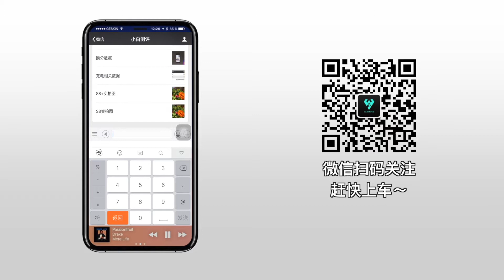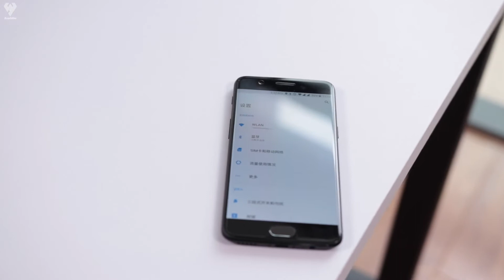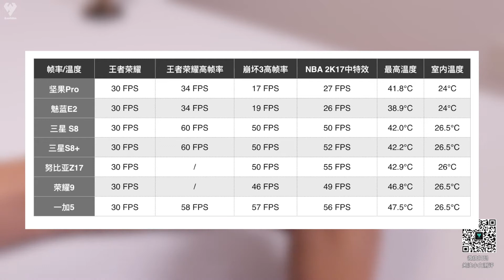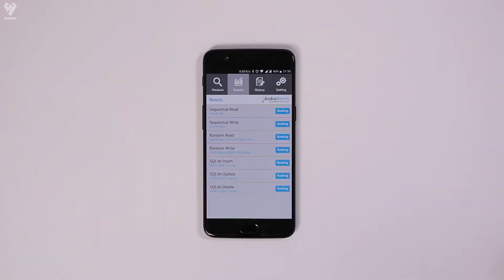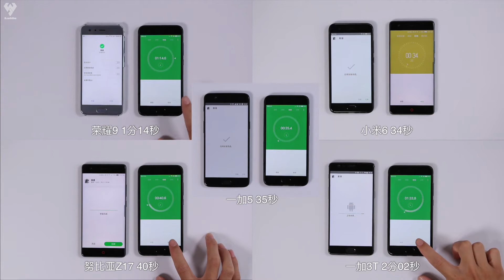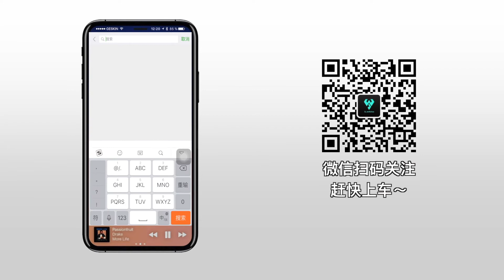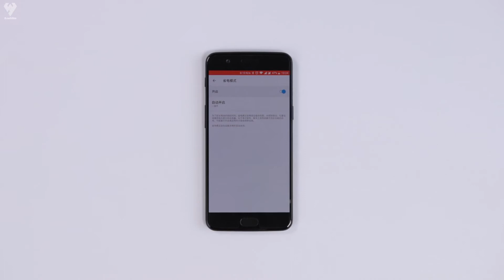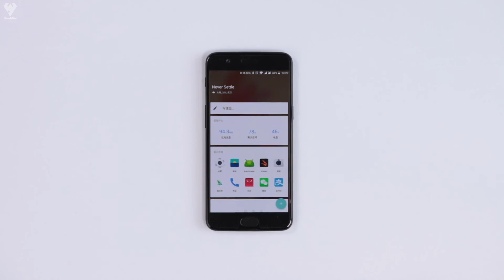「小白测评」一加5测评（对比小米6 荣耀9 努比亚Z17 一加3T）